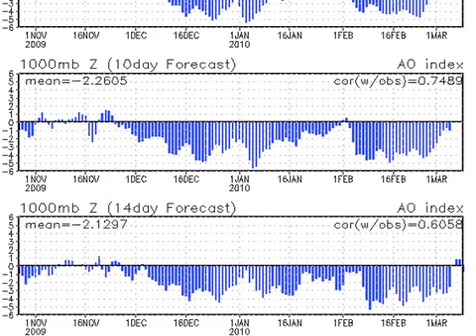February 24 Weather Xtreme Video - Morning Edition